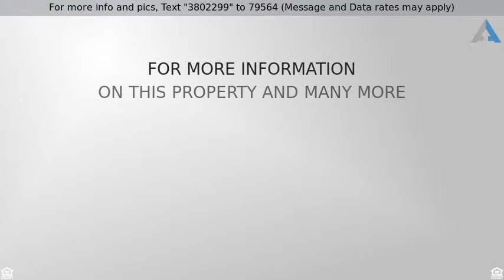Priced at $194,900 - 8534 South Laflin Street, CHICAGO, IL 60620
2 Stories, Bungalow - CHICAGO, IL

Incredible custom rehab nestled on quiet block in Auburn Gresham.  Totally new layout with open floor design and custom tray ceilings.  Huge living room/dining room, new staircase.  Gourmet kitchen with 42" maple cabinets, granite countertops, designer tile and glass back spash, rear breakfast nook, and built in stainless steel appliances.  3 new baths, jacuzzi, vessel bowl sinks, and custom multi-head shower.  Stunning lower level man cave, recessed lighting and hardwood floors throughout.  Newer plumbing, electrical, HVAC, roof, and garage.  2nd floor master bedroom suite with den area.  Nearly 2,200 SF of amazing living space.  Don't miss out.